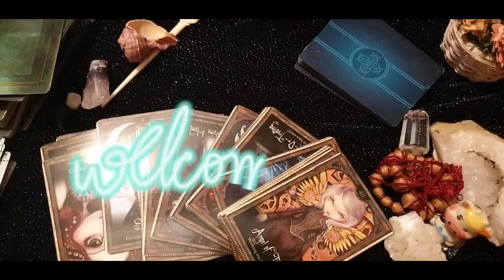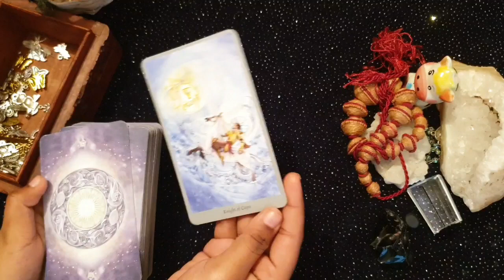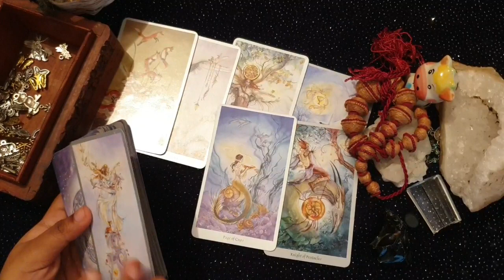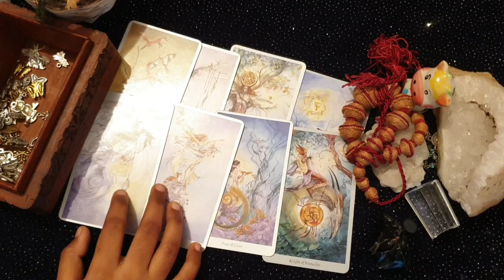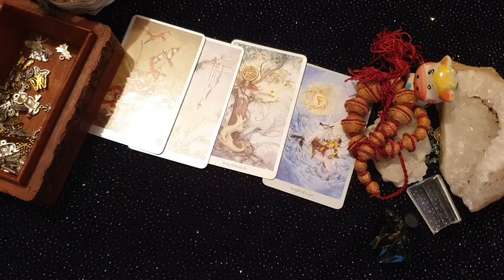Aries ♈They are open to give and receive love... ♈ daily love tarot reading 8 July 2020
Hi guys !